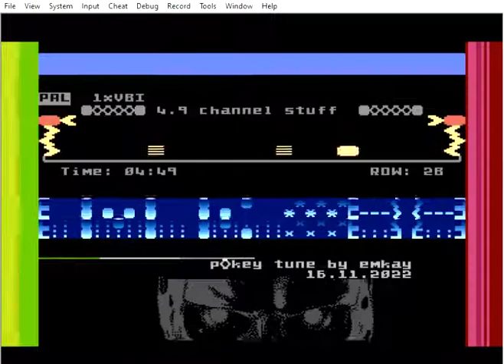something special atari 800 pokey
vibratos , slides and other boring stuff.